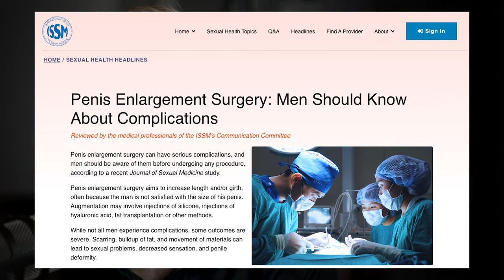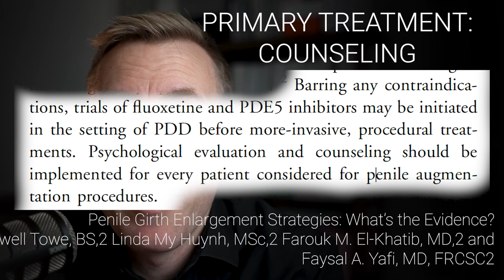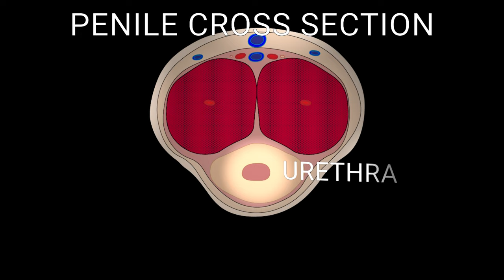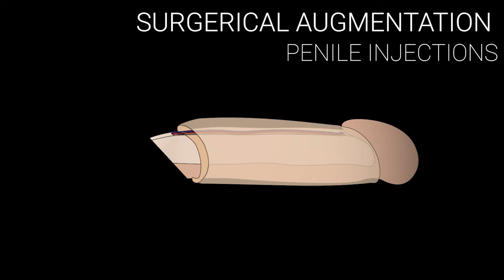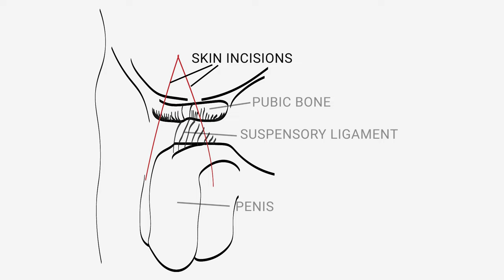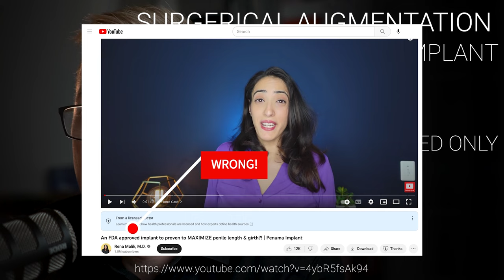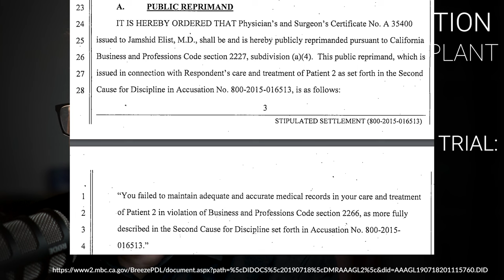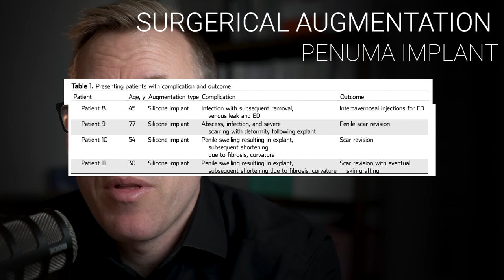Penile Enlargement Surgery - What you should know before having surgery (real risks explained)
Dr. Daniel Reznicek, a urologist, explains the real risks of penile enlargement surgery and what to expect. Most other videos try to sell the surgery without showing real risks. There is no FDA approved surgery or medication for penile enlargement. The American Urological Association states the surgery is experimental. Most men who get this surgery already have a normal penis size. There are very real dangers in penile enlargement surgery that can lead to disfigurement or erectile dysfunction.

This video is going to cover the history of penile augmentation: non surgical treatments, historical surgeries that were performed and will cover the new silicone sleeve implant (Penuma device).

00:00 Intro
02:21 What Size Is Normal?
08:30 Penile Anatomy
09:58 Drugs, Supplements and Non-Surgical Treatments
12:35 Historical Surgeries for Penile Enlargement
21:36 The Penuma Implant
24:06 FDA Cleared - Not FDA Approved